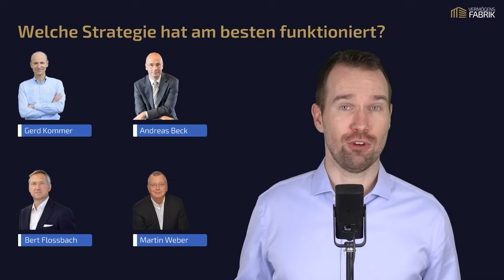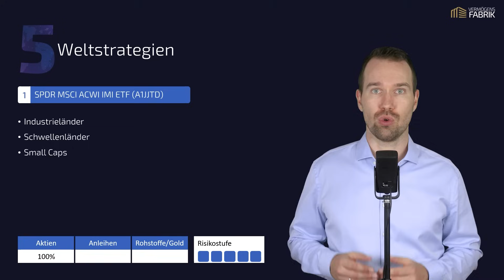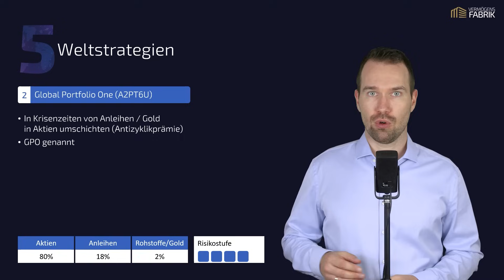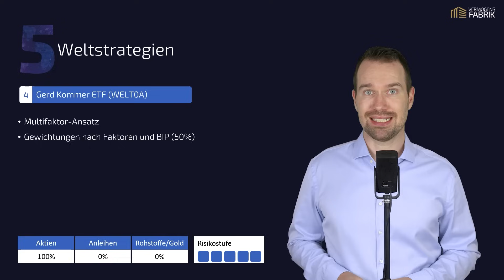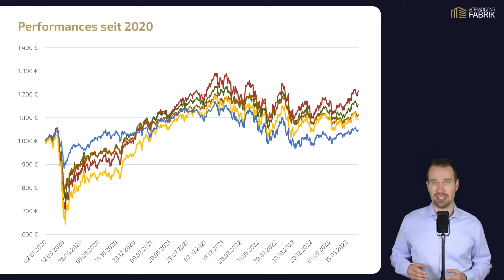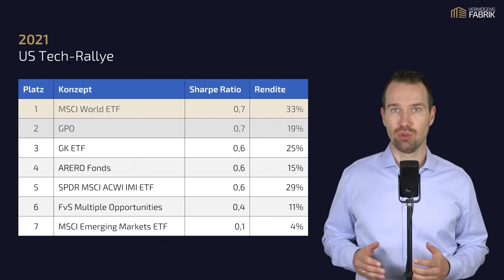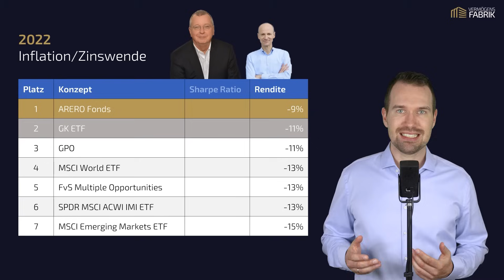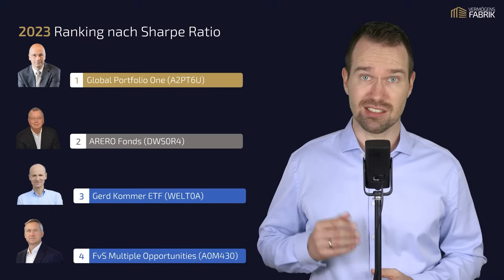Investieren in die Welt mit Beck, Kommer & Co.: So erfolgreich sind die prominentesten Strategien!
Time Stamps:
00:00 Intro
00:50 die 5 Strategien
01:18 MSCI ACWI IMI
02:03 Global Portfolio One
02:36 ARERO Fonds
03:10 Gerd Kommer ETF
03:42 Flossbach von Storch
04:10 Überblick
05:10 Vermögensplaner
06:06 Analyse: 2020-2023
08:14 Der bisherige Vergleich
Wenn du auf diesen Link klickst, etwas kaufst oder abschließt, erhalten wir (je nach Anbieter) eine Provision. Dir entstehen dadurch natürlich keine Mehrkosten, aber du unterstützt unser Projekt. Wir danken dir für deinen Support! 🙏
❌ Diese Informationen stellen keine Anlageberatung dar.